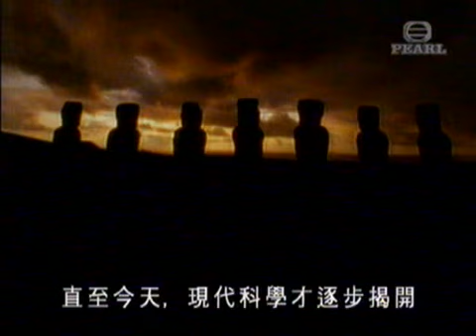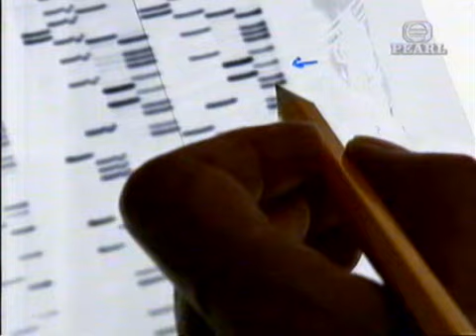The Mystery Of Easter Island - Part 1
One of the most incredible island stories in Human history. Purely shocking and heart felt at the same time. Creative planet, Creative thinking